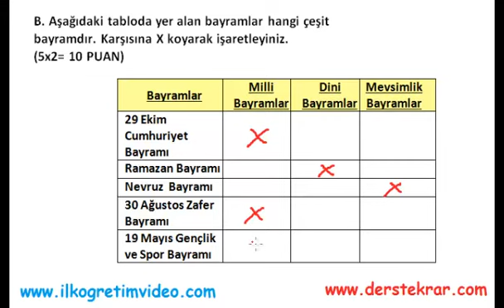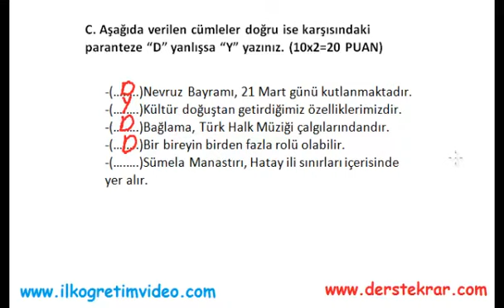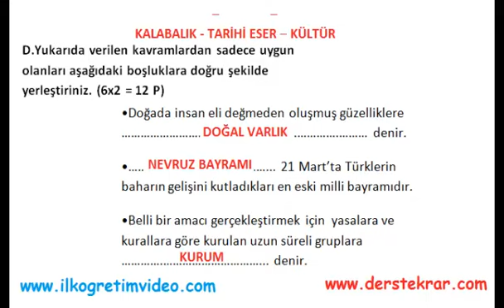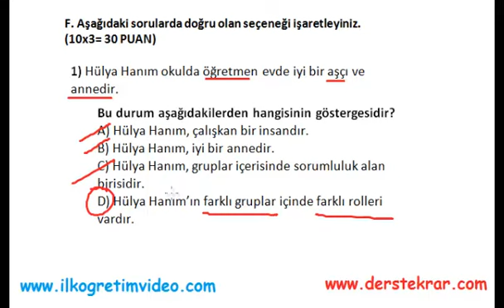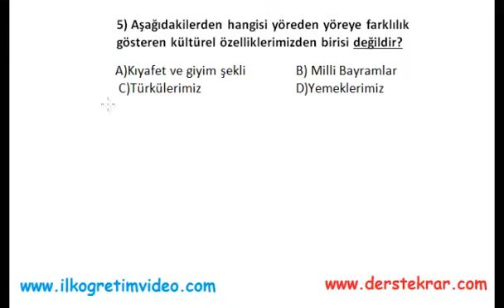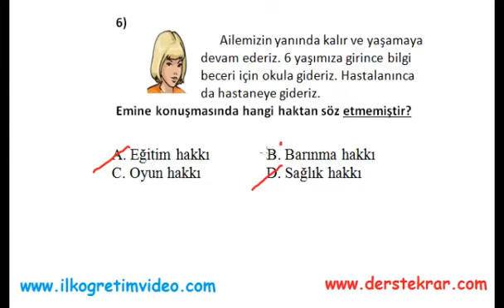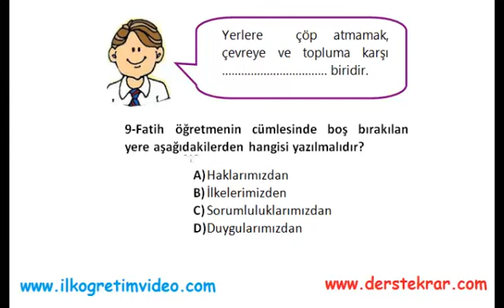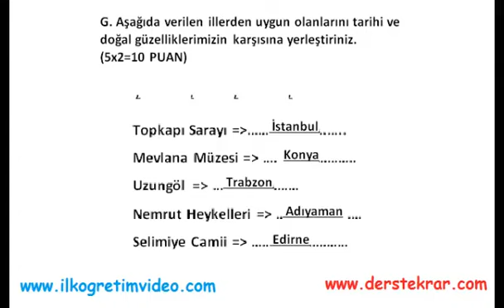5. Sınıf Sosyal Bilgiler 1. Dönem 1. Yazılı (örnek 2)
5. sınıf sosyal bilgiler 1. dönem 1. yazılı sınav soruları ve çözümleri. Daha fazla video ders için adresine bakabilirsiniz...